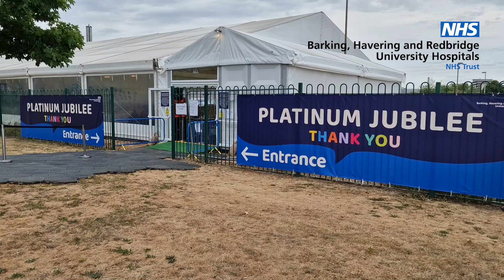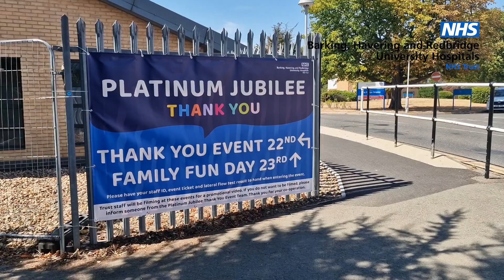Reliving our staff Thank You Weekend